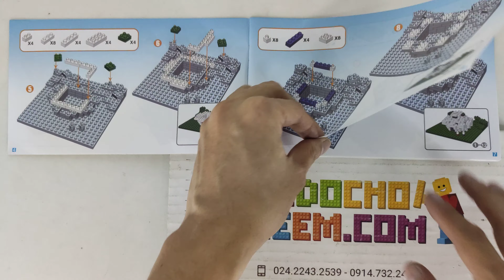Hướng dẫn lắp ráp Loz 9368 Nanoblock Architecture MOC Kuala Lumpur Tower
Bán Nanoblock Architecture MOC Loz 9368 Kuala Lumpur Tower Xếp hình Tháp Kuala Lumpur 550 khối giá sốc rẻ nhất, chất lượng tốt, bằng nhựa an toàn ABS, tương thích hoàn toàn Nanoblock chính hãng xịn

Kho đồ chơi trẻ em bán các mẫu xếp hình lắp ráp kiểu Nanoblock Architecture mới nhất giá sốc rẻ nhất

Kho đồ chơi trẻ em bán các mẫu xếp hình lắp ráp tương thích Nanoblock chính hãng của Loz Việt Nam mới nhất giá sốc rẻ nhất